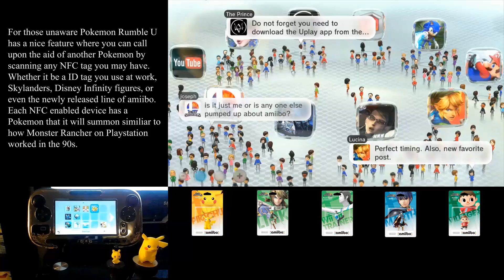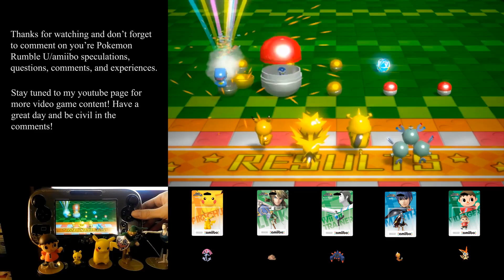amiibo: What kind of Pokémon are you Part 1 (Pokémon Rumble U Scans)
What happens when you scan your amiibo into Pokémon Rumble U?